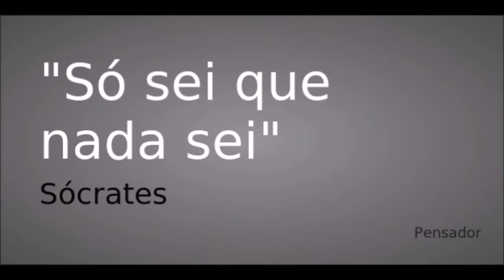E criou Deus o homem à sua imagem. (Gênesis 1:26,27) *(Se fez carne, e habitou entre nós. João 1:14)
Só Sei Que Agora Sei (2 + 2 são 4)
O temor do Senhor é o princípio da sabedoria... Provérbios 9.10
E disse Deus: Façamos o homem... E criou Deus o homem à sua imagem... Gênesis 1.26,27
Então o ­Senhor arrependeu-se de ter feito o homem... Gênesis 6.6
...se fez carne, e habitou entre nós... João 1.14

...a palavra da cruz é loucura para os que perecem... 1 Coríntios 1.18
...está escrito: Destruirei a sabedoria dos sábios... 1 Coríntios 1.19
...a loucura de Deus é mais sábia do que os homens... 1 Coríntios 1.25

Mormilho O Pensador *Temos a Mente de Cristo. 1 Coríntios 2.16 *Paranoia *Metanoia

"O cachorro faz Au o gato Mi Au" Mormilho Goodboy

O dia da Mentira é depois da Semana Santa. *O Diabo é Mentiroso, e Pai da Mentira. João 8.44